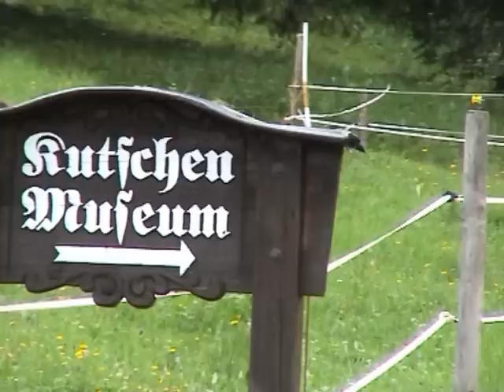Kutschenmuseum Hinterstein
Ein kleiner Einblick in eine kleine Traumwelt.